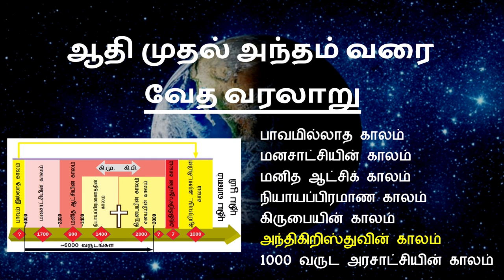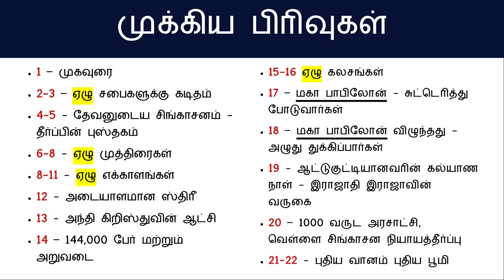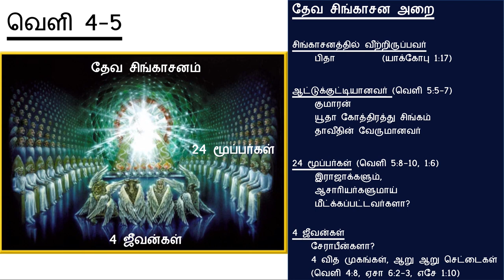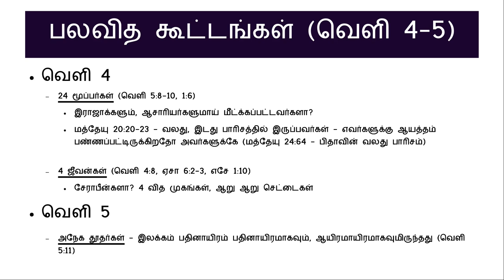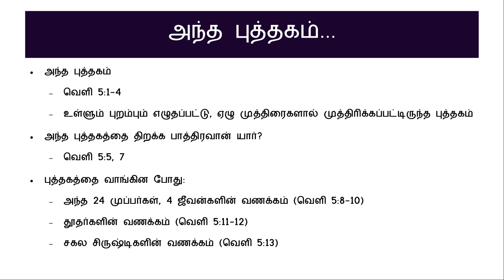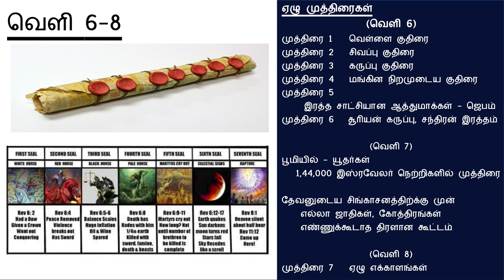ஆதி முதல் அந்தம் வரை.... வேத வரலாறு - அந்திகிறிஸ்துவின் காலம் 5